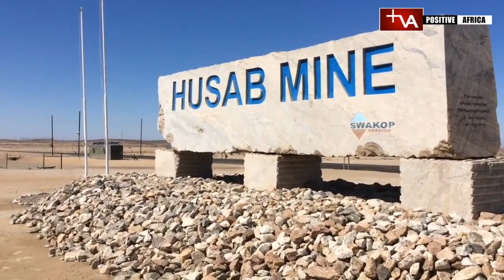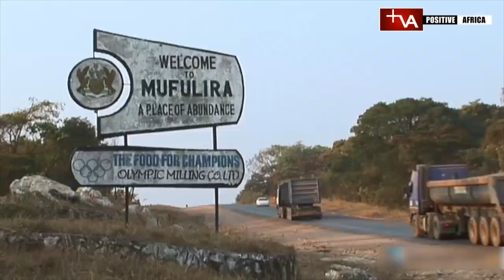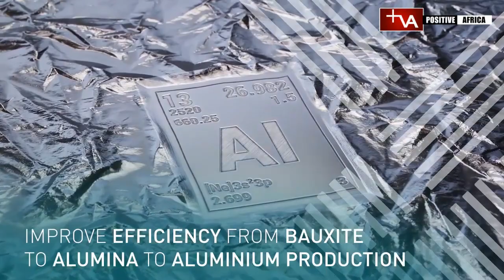Top 10 African Countries with the Most Natural Resources / Mineral Wealth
Africa is known to be blessed with numerous natural minerals and rich soils, and there are multiple locations in many countries where you can find these minerals in unimaginable quantities. In fact, Africa is home to the major amount of mineral deposits in the world, and this makes room for more natural resource industries in the world, located in Africa.
While the continent may not be as rich in other things, it is clearly extremely fertile and wealthy in terms of natural mineral resources. Tracing back in history, it is quite obvious that the colonial conflicts between Africa and the West were caused by the natural wealth of Africa’s soil. Nowadays, the governments of those countries which are rich in minerals need to learn how to put them to proper use and boost the economic development of their countries through exports. In particular, African countries are the leaders in such minerals as diamonds, platinum, zirconium, cobalt, bauxite, and others.
The mining of these natural resources has significantly decreased in the latest years, but this does not deny the fact that African mineral potential is really rich and can be used for the best economical purposes by the governments. Here, you can see ten countries which are especially wealthy in their natural resources. All of them have a big supply of valuable minerals, and they can potentially export them all over the world.
In no particular order, here is a summary of the top 10 African countries that have the most deposits of natural resources on the African continent.